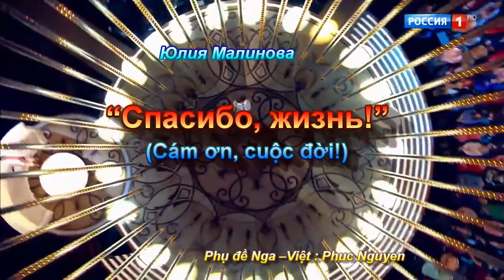Спасибо, жизнь! (Cám ơn, cuộc đời!) Юлия Малинова -Синяя птица 2018 (Subtitles)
Bài hát - Спасибо, жизнь! (Cám ơn, cuộc đời!) Phụ đề Nga Việt Phúc Nguyên do Юлия Малинова trình diễn tại cuộc thi tìm kiếm tài năng trẻ - "Синяя птица 2018 "